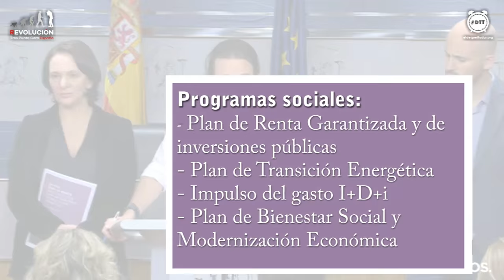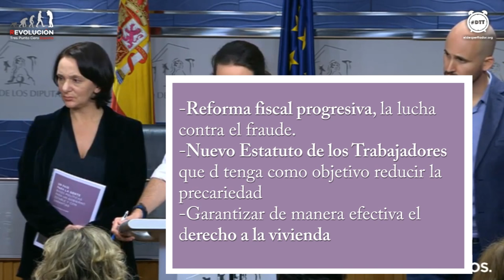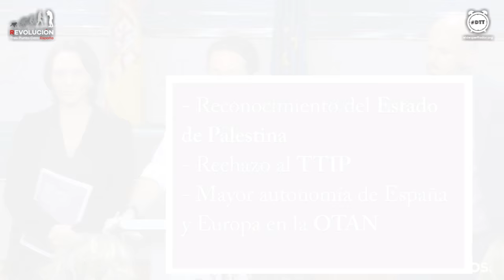Las propuestas de Podemos para formar Gobierno con el PSOE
Vídeo resumen con las propuestas más destacadas del libreto presentado por Podemos el pasado 15 de febrero para abrir el diálogo con el partido socialista de cara a la investidura.